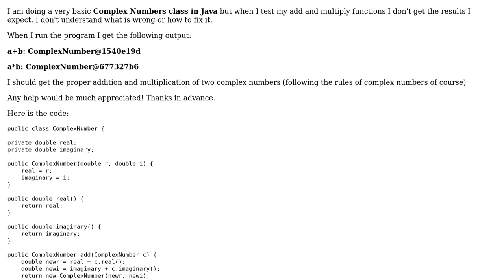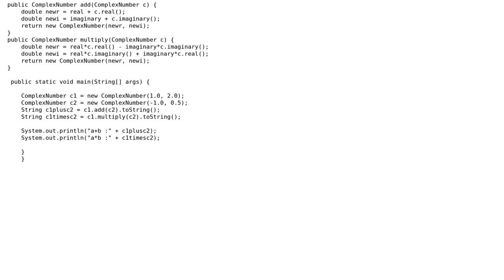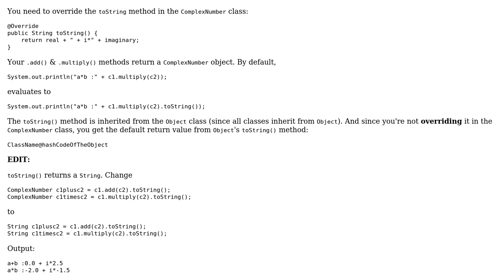Add and Multiply Functions in Java return wrong result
With thanks & praise to God, and with thanks to the many people who have made this project possible! | Content (except music & images) licensed under CC BY-SA | Music | Images & others | With thanks to user Mohammed Aouf Zouag user CHANTAL COX and the Stack Exchange Network Trademarks are property of their respective owners. You are responsible for your own actions.